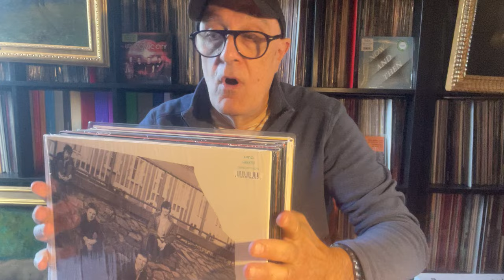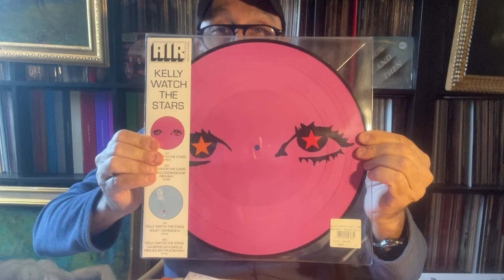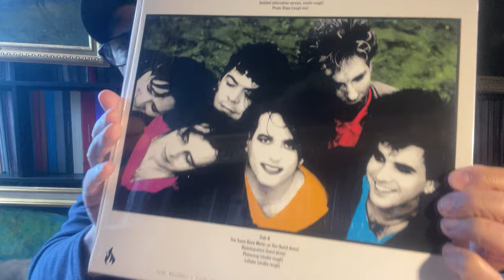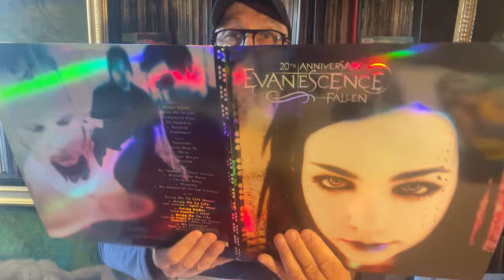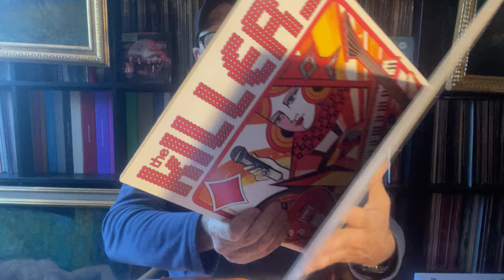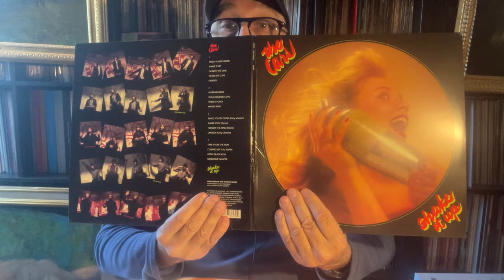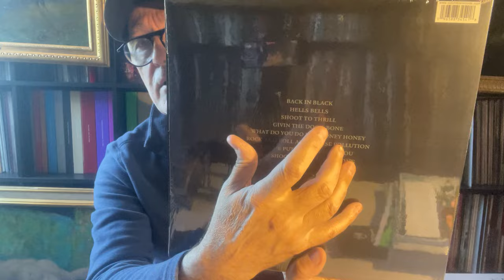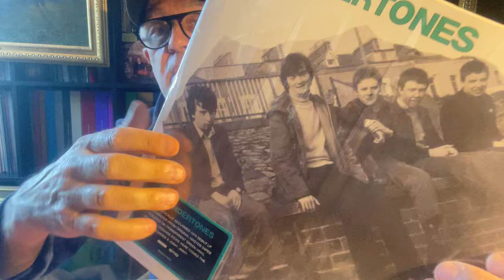SPECIAL NOUVEAUTES & DISQUAIRE DAY 2024 EN 18 DISQUES VINYLES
1/ 01:34 SPAWN (Various) BO 1997 RSD 2024
2/ 04:43 Kelly Watch The Stars & AIR 1998 RSD 2024
3/ 06:42 The Pete Hammond Hi-NRG Remixes & DEAD OR ALIVE RSD 2024
4/ 09:39 KRAFTWERK 1 & 2 1970/72 RE 2023
5/ 11:39 Desintegration The Demos  & THE CURE 1989 RE 2022
6/ 12:49 Twist Of Shadows & XYMOX 1989 RE 2024 (Limited 500 ex)
7/ 15:39 Fallen & Evanescence 2002 US RE 2023 (Deluxe Purple Marbled Limited Edition)
8/ 19:20 Bleed Like Me & GARBAGE 2005 US RE 2024 5Red Edition)
9/ 21:51 Rebel Diamonds & THE KILLERS 2023 US, Compilation2003-23  (Green Limited Edition)
10/ 24:05 How To Save A Life & THE FRAY 2005 US RE 2024 (Limited Yellow Edition)
11/ 25:45 Panorama & THE CARS 1980 US RE 2022 (Blue Version)
12/ 27:24 Shake It Up & THE CARS 1981 US RE 2018 (Expended Edition)
13/ 30:09 People Who Aren't There Anymore & FUTURE ISLANDS US 2024 (Transparent Edition)
14/ 31:05  Girl With No Face 1 ALLIE X 2024 CANADA (Red Edition)
15/ 32:45 The Vault ... Old Friends 4 Sale & PRINCE 1999 US RE 2024
16/ 33:56 Back In Black & AC/DC 1980 AUS/UK RE 2024 (Special Edition, Gold, 50th Anniversary)
17/ 36:46 Different Class & PULP 1995 UK RE 2023
18 / 38:08 THE UNDERTONES 1979 IR/UK RE 2023 (Green Transparent)